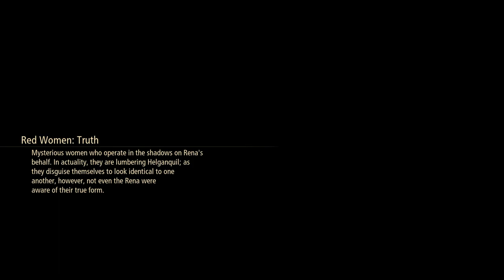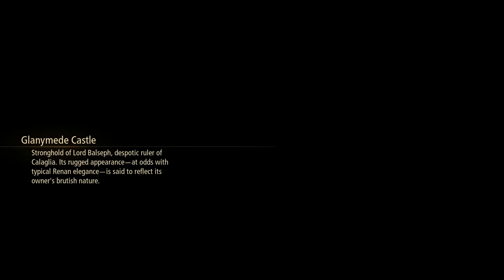Tales of Arise - 77 Owl Forest - Last Special Owls after arriving at Rena; Kelzalik & SQ end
Dahnan Owls
33 Vivid Sphere (New Game+ Carry over Records),
34 Broken Machine Gun (NG+ Carry over Money & Items)
35 Ancient Excavator (Carry over Levels),
36 Trident (Carry over Skills)
37 Battle Maiden's Shield (Carry over Equipment),
38 Metal Miner's Cap (Carry over Arte)

Owl Gifts Tunica rene, Machine Beast Statue (Carry over Outfits), Owl King doll + Final skit

Armor Vest of Secrets & Red Jasmine